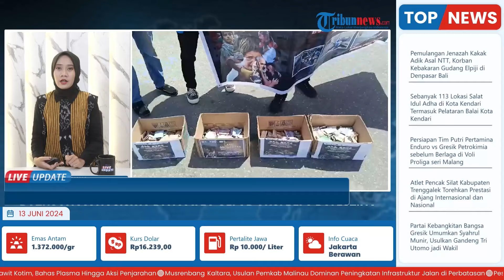Ratusan Mahasiswa Gelar Aksi Solidaritas Bela Palestina di Simpang Lima Kota Namlea Buru Maluku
Laporan wartawan Tribun Ambon - Zainal Ameth
TRIBUN-VIDEO.COM- Ratusan mahasiswa di Kabupaten Buru, Maluku melakukan aksi solidaritas untuk Palestina, Rabu (12/6/2024).

Jihan Papalia, Koordinator Aksi mengatakan, aksi bela yang berlangsung di Simpang Lima Kota Namlea itu, diikuti mahasiswa dari berbagai organisasi dan komunitas. (*)

Program: Live Update
Host: Adila Ulfa Muna Risna
Editor Video: Latif Ghufron Aula
Uploader: Unzila AlifitriNabila